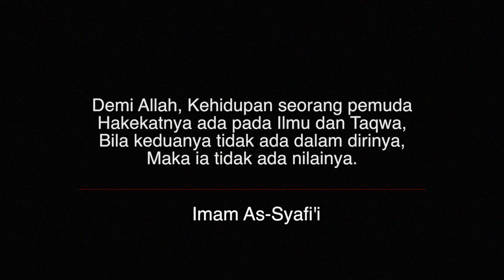KISAH HABIB ALI ALHABSY DAN SEORANG PEMUDA..| HABIB JAMAL BIN TOHA BA'AGIL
"Kisah inspiratif seorang pemuda yang mempunyai semangat begitu besar dalam cita - citanya, sehingga Habib Ali Alhabsy pun kagum terhadap semangat pemuda tersebut."

Ikuti dan simak nasehat, video ceramah dan kajian guru kami

Instagram Ponpes Putri : @darummahatilmukminin